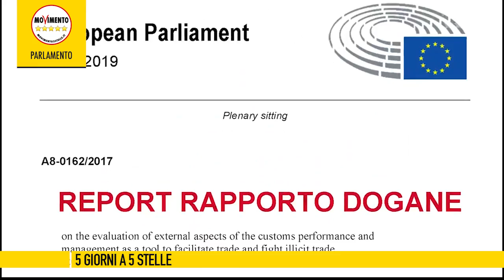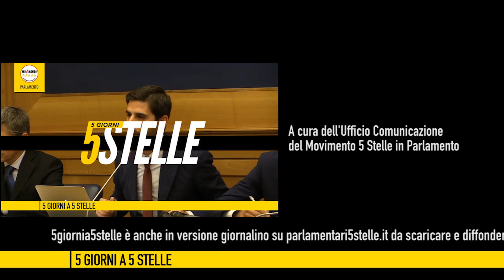5giornia5stelle del 12 maggio 2017